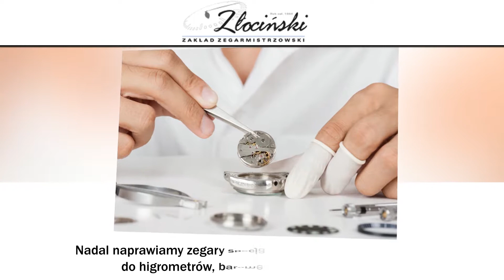Zegary Wrocław Złociński Zakład zegarmistrzowski Magdalena Złocińska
Zakład zegarmistrzowski znajduje się we Wrocławiu. Właścicielką jest Magdalena Złocińska. Od wielu lat zajmujmy się naprawą oraz sprzedażą zegarów. Cały czas staramy się poszerzać swoją ofertę.

Posiadamy w sprzedaży szeroki wybór zegarków wielu znanych marek. Oferujemy również bransoletki, paski, baterie czy też akumulatory d zegarów. Zajmujemy się serwisem zegarków szwajcarskich, rosyjskich, japońskich, niemieckich czy francuskich. Nasze doświadczenie przekłada się na wysoką jakość oferowanych  przez nas usług.

Osoby zainteresowane zachęcamy do kontaktu. Chętnie odpowiemy na wszystkie pytania.